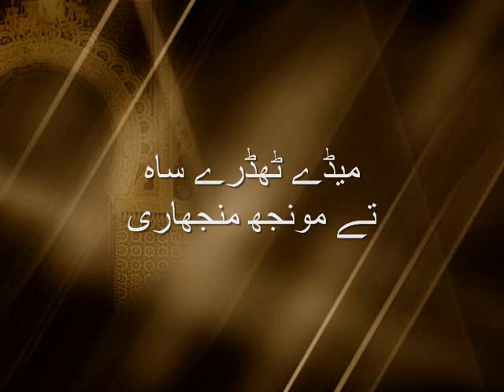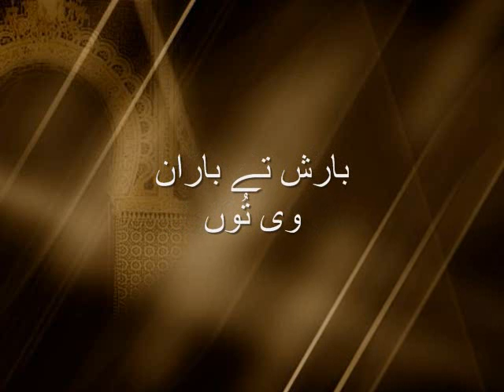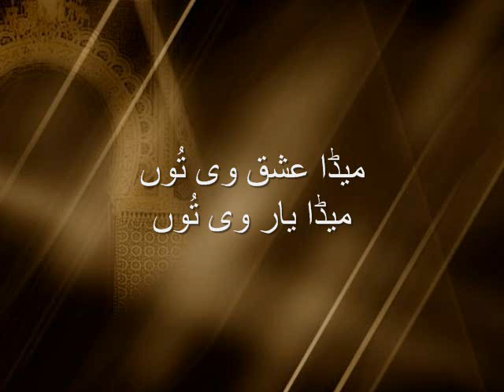Meda Ishq Vi Toon - میڈا عشق وی تُوں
Poetry: Khawaja Ghulam Farid - کلام: حضرت خواجہ غلام فرید
Vocalist: Pathanay Khan - کلام گو: پٹھانے خان

گنٹھیاں میڈیاں کھول نہ ماہی
ہن تیریاں سہ سہ گنٹھیاں
اٹک چٹک ول اکھیاں اڑیاں
اتے پا گیاں چیڑیاں گنٹھیاں
ہو اکھی رو رو متام کرن
نت یاد آون تیریاں گنٹھیاں
یار فرید او سہاگن ہویاں
جیڑیاں نال ماہی دے گنٹھیاں

میڈا عشق وی تُوں، میڈا یار وی تُوں
میڈا دین وی تُوں، ایمان وی تُوں

میڈا جسم وی تُوں، میڈا روح وی تُوں
میڈا قلب وی تُوں، جند جان وی تُوں

میڈا کعبہ قبلہ، مسجد تے منبر
مُصحف تے قرآن وی تُوں

میڈے فرض فریضے حج زکاتاں
صوم صلات اذان وی تُوں

میڈی زہد عبادت طاعت تقویٰ
علم وی تُوں، عرفان وی تُوں

میڈا ذکر وی تُوں، میڈا فکر وی تُوں
میڈا ذوق وی تُوں، وِجدان وی تُوں

میڈا سانول مٹھڑا شام سلوُنا
من موہن جانان وی تُوں

میڈا مرشد ہادی پیر طریقت
شیخ حقایق دان وی تُوں

میڈا آس امید تے کھٹیا وٹّیا
تکیہ مان تران وی تُوں

میڈا بھرم وی تُوں، میڈا دھرم وی تُوں
میڈا شرم وی تُوں ، میڈا شان وی تُوں

میڈا دُکھ سُکھ روون کھلن وی تُوں
میڈا درد وی تُوں، درمان وی تُوں

میڈا خوشیاں دا اسباب وی تُوں
میڈے سُولاں دا سامان وی تُوں

میڈا بخت تے نام نشان وی تُوں
میڈا حسن تے بھاگ سہاگ وی تُوں

میڈا دیکھن بھالن جاچن جُوچن
سمجھن جان سنجان وی تُوں

میڈے ٹھڈرے ساہ تے مونجھ منجھاری
ہنجواں دا طوفان وی تُوں

میڈے تلک تلولے سیندھاں مانگاں
ناز نہورے تان وی تُوں

میڈی مہندی کجّل مساگ وی تُوں
میڈی سُرخی، بِیڑا ، پان وی تُوں

میڈی وحشت جوش جنون وی تُوں
میڈا گریہ آہ و فغان وی تُوں

میڈا اوّل آخر، اندر باہر
ظاہر تے پنہان وی تُوں

میڈا بادل برکھا کھمنیاں گاجاں
بارش تے باران وی تُوں

میڈا مُلک ملہیر تے مارُو تھلڑا
روہی چولستان وی تُوں

جے یار فرید قبول کرے
سرکار وی تُوں سلطان وی تُوں

نہ تاں کہتر کمتر احقر ادنیٰ
لاشئے لا امکان وی تُوں